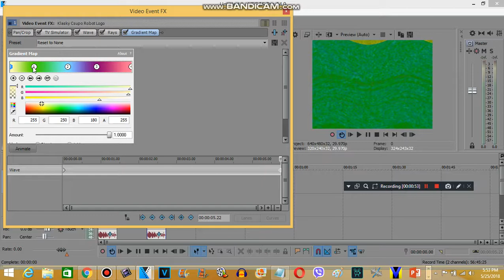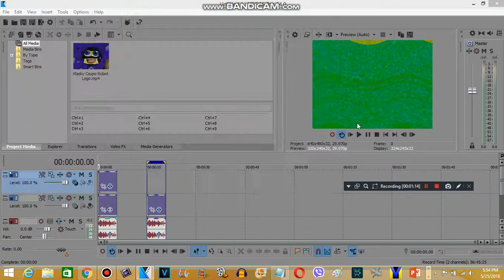How to make SB-KP Combo